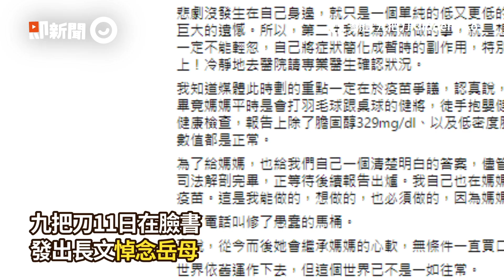九把刀岳母打AZ疫苗「4天後過世」｜解剖｜周亭羽｜死因｜新冠肺炎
☑影片授權：翻攝 九把刀 Giddens Ko、疾管署